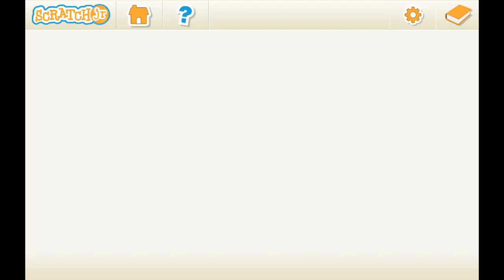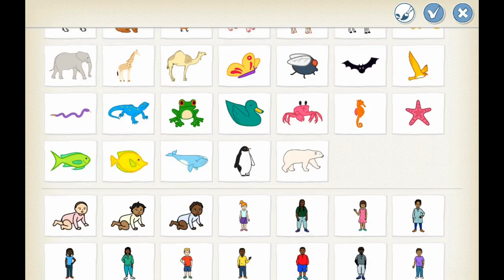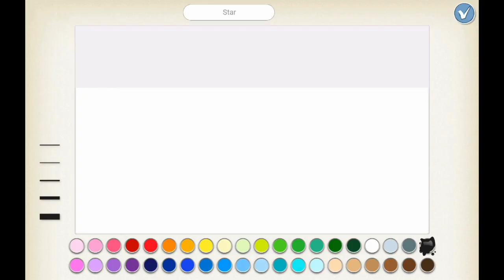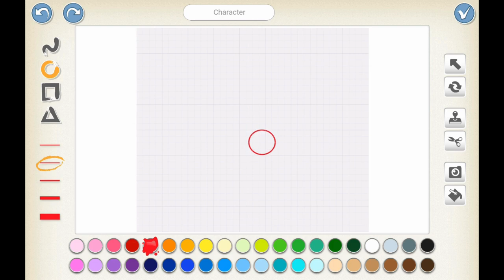Happy Playful Background Music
In the vibrant world of coding for kids, where creativity and logic intertwine, the atmosphere is set by the lively and uplifting tones of "Happy Playful Background Music." As young minds dive into the colorful realm of programming, this cheerful musical backdrop becomes the symphony to their coding adventures, creating an environment where learning is not only educational but also immensely enjoyable.

The melodies of the happy and playful background music serve as the gateway to a world where coding becomes a playful dance of algorithms and commands. The rhythmic beats and cheerful tunes inspire a sense of curiosity and excitement, transforming the coding process into a dynamic and engaging experience for young learners.

As the coding journey begins, the upbeat tempo of the background music mirrors the energetic exploration of the programming landscape. It encapsulates the spirit of discovery, encouraging kids to approach coding with enthusiasm and a sense of wonder. Each line of code is like a note in the musical composition, contributing to the harmonious flow of their coding symphony.

The playful undertones of the music create an atmosphere of joy and experimentation, allowing kids to embrace the coding challenges with a positive mindset. The musical backdrop acts as a supportive companion, guiding them through the intricate patterns of logic and problem-solving. As they encounter coding puzzles and hurdles, the uplifting music becomes a reassuring presence, motivating them to persevere with a smile.

The whimsical nature of the background music fosters a sense of playfulness in the coding environment. It transforms the screen into a canvas where kids can paint their digital masterpieces with lines of code. The music serves as a catalyst for creativity, encouraging them to think outside the box and experiment with different coding structures and solutions. Coding becomes a playful game where the objective is not just to solve problems but to enjoy the process of creating and innovating.

The happy and playful background music also contributes to a positive learning atmosphere. The infectious melodies create an environment where mistakes are seen as opportunities to learn and grow. The coding journey becomes a joyful adventure, and the music acts as a constant reminder that learning can be fun and rewarding.

As the coding session progresses, the music adapts to the changing pace of the young coders. During moments of intense concentration, the background music provides a calming and focused ambiance, supporting deep concentration. When a coding challenge is successfully conquered, the music celebrates the achievement with a crescendo of joyous notes, instilling a sense of accomplishment in the young coders.